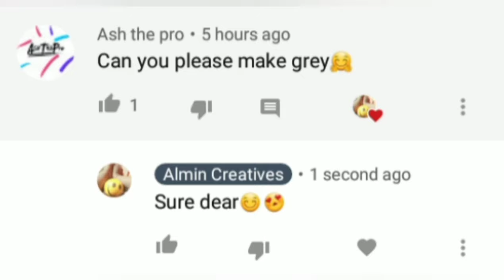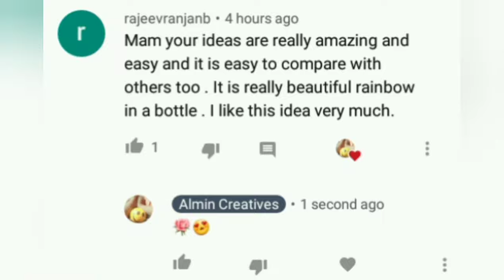How to make Gray Colour | Gray Colour Mixing | Almin Creatives